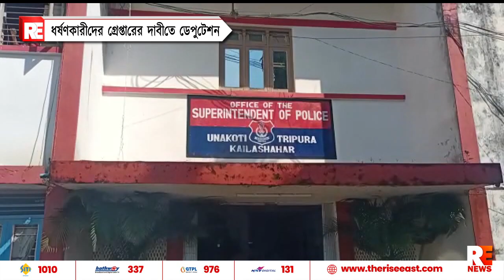ধর্ষণকারীদের গ্রেফতারের দাবিতে ডেপুটেশন